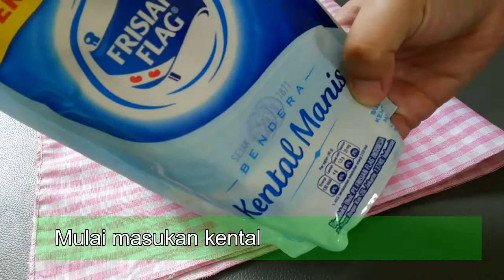IDE BISNIS JUALAN KUE LEBARAN (Modal Dikit, Untung Banyak) "BOLA - BOLA OREO"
Lebaran sebentar lagi nihh ^_^

Kue cantik nan manis siap dihidangkan dimeja kalian, bisa kalian kreasi kan lebih menarik lagi.

Bahkan bisa kalian jadikan ide jualan kue :D
Simpel, bahan murah dan mudah didapatkan.